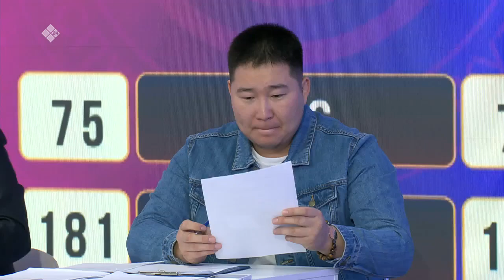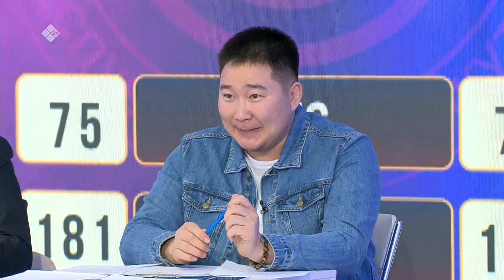«Мас тардыһыыга "Модун Кубога"» (09.01.23)